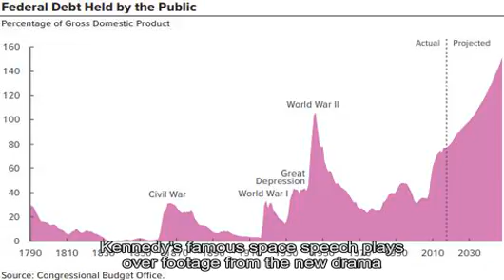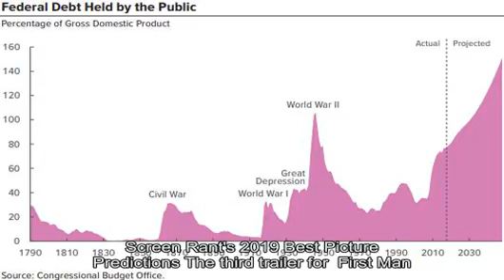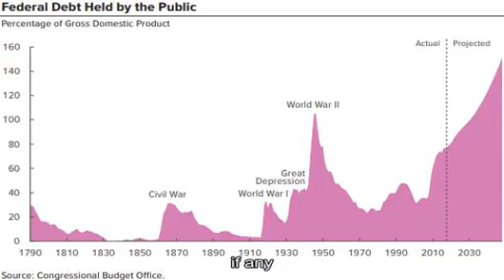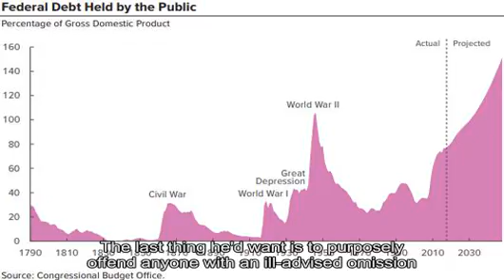'Another trillion in debt, here we come': Cohn sees Trump working with Democrats on infrastructure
Kevin Lamarque | Reuters President Donald Trump meets with Senate Majority Leader Mitch McConnell (2nd L), Senate Democratic Leader Chuck Schumer (2nd R), House Minority Leader Nancy Pelosi (R) and other congressional leaders in the Oval Office of the White House in Washington, September 6, 2017. Former White House economic advisor  Gary Cohn  said  President Donald Trump  will work with Congress to pass a massive debt-fueled infrastructure bill if Democrats take control of the House of Representatives in November. If the Democrats win the House I will be shocked if the first thing they dont do is infrastructure, Cohn said in a live interview with Reuters on Monday. I think theyll do a trillion dollars, trillion and a half dollars of infrastructure, and the president will sign it. Another trillion dollars of debt, here we come, he added. A perennial issue for Washington lawmakers, the national debt is expected to rise to $28.7 trillion from $15.7 trillion over the next decade, according to the Congressional Budget Office. show chapters                                       Top States for Business: Infrastructure in crisis                              10:57  AM ET Mon,  9 July 2018 |  03:04 As a share of gross domestic product, the national debt is forecast to swell to 96.2 percent from 78 percent over the next 10 years the highest mark since 1946 and well more than twice the average over the past five decades,  the CBO said in April. Cohn, who quit the White House post earlier this year after 15 months as director of the National Economic Council, said his conviction on the topic comes from the way Trump crafts his economic philosophy. The president looks at these economic decisions in a very simple lens: I want to grow the U.S. economy, I want to create jobs, I want to create wage growth, the former Goldman Sachs executive said of Trump. If the federal government can do something that helps [him] accomplish those three things, he will be 100 percent inclined to do it, Cohn added. I mean, thats literally how he looks at it. Once the chief operating officer and president of Goldman, Cohns time in the administration oversaw a historic overhaul of the U.S. tax code that resulted in the reduction of the corporate tax rate to 21 percent. But despite agreements on deregulation and tax cuts, Cohn and Trump frequently sparred over the presidents plans to impose trade sanctions on economic allies. For his part, Cohn said he would have preferred a public-private partnership to tackle infrastructure, but his plan faced fierce opposition on Capitol Hill. By combining a little bit of U.S. equity and letting the private sector leverage it, Cohn said the venture could then sell off a lot of the noncrucial infrastructure back to the government. WATCH: Secretary Chao urges not to discriminate against private sector for infrastructure show chapters                                       Secretary Chao urges not to discriminate against private sector for infrastructure projects                               9:23  AM ET Fri, 18 May 2018 |  05:42